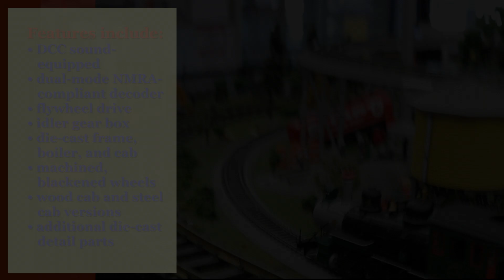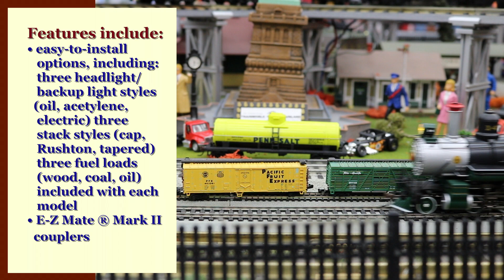Bachmann ON30 #28905 Spectrum Baldwin 4-6-0 Steam Locomotive DCC Sound on Board -ET&WNC #14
Bachmann #28905 Spectrum Baldwin 4-6-0 Steam Locomotive DCC Sound on Board -ET&WNC #14 - Green with Gold lining & Red Windows